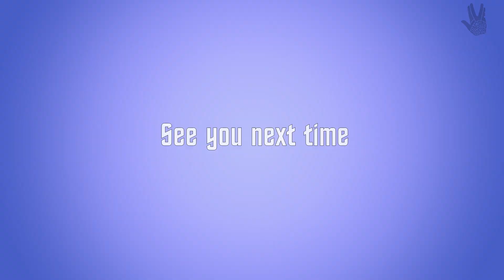Friends coming over to Santa Maria di Leuca - ep.80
Check out this video and I hope you enjoy it.

"Captain's log, sept 4, 2023"

We were suppose to head up to meet with Friends, but plans changed.
Like in boatlife happens a lot, so we are used to it.
So instead the Friends came down to Santa Maria di Leuca, beforing making the crossing to Crotone, Calabria.

Check out this video and I hope you enjoy it, liking and sharing is also nice of course !